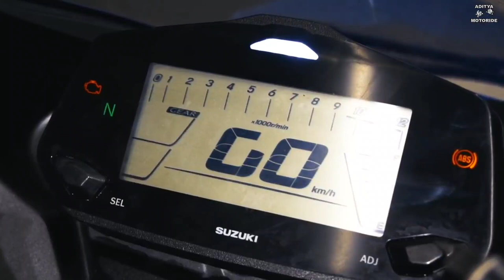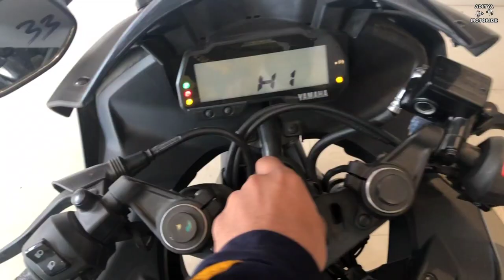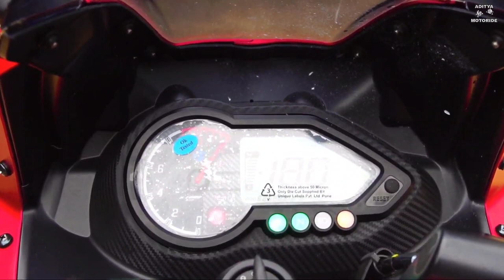2020 best 5 bikes for school and college students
In this video we talked about (best 5 bikes for school and college students )...friends this bikes are most loveable to all teenagers in this generation.